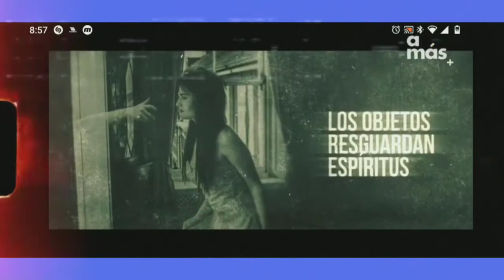ENIGMAS EL LADO SINIESTRO DE LA HISTORIA EL BAÚL DEL MONJE